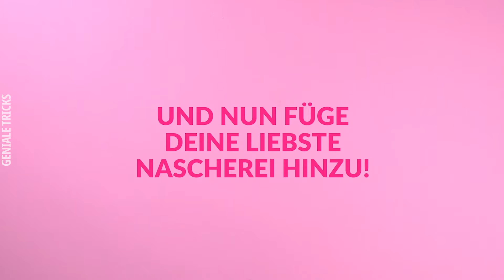Die 22 besten EIS HACKS für einen unvergesslichen Sommer 🍦 Geniale SOMMER LIFEHACKS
Egal wie heiß es draußen ist, mit diesen 22 Eis Hacks kann sich der Sommer warm anziehen!

Bei Geniale Tricks gibt es regelmäßig neue Tipps und Tricks sowie faszinierende Geschichten zu entdecken. Willst du dir das nicht entgehen lassen?

Dir gefällt die Musik aus unserem Video? Hier sind alle Infos:

Quelle: Artlist; Künstler: Randy Sharp; Titel: Shock O Banana
Quelle: Artlist; Künstler: Anthony Vega; Titel: The Bambino
Quelle: Artlist; Künstler: Milano; Titel: Uptown Getdown